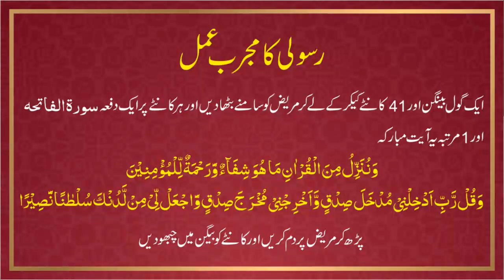Rasoli ka Rohani ilaj | Rasoli Ka Wazifa | Rasoli Khatam Karne Ka Wazifa | Hafiz Usman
In This Video Wazifa For Rasoli ka Rohani ilaj | Rasoli Ka Wazifa | Rasoli Khatam Karne Ka Wazifa | Hafiz Usman

| Thanks |